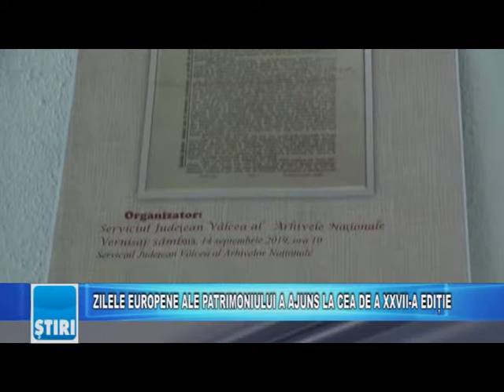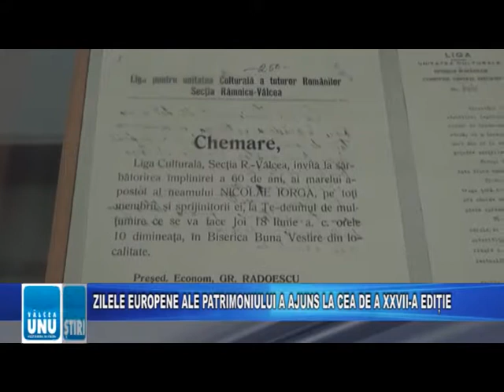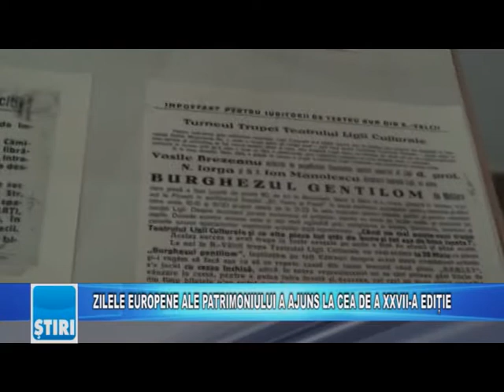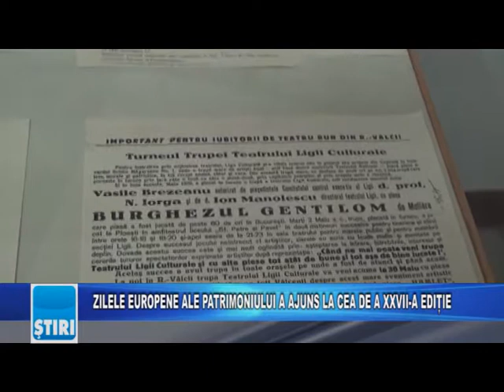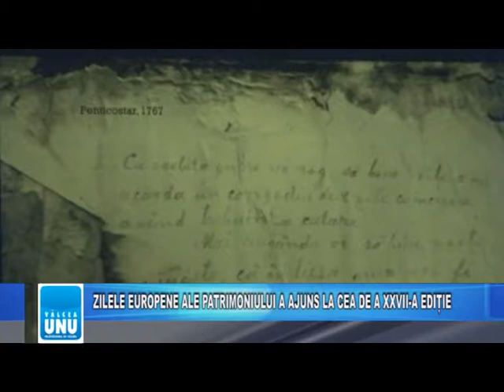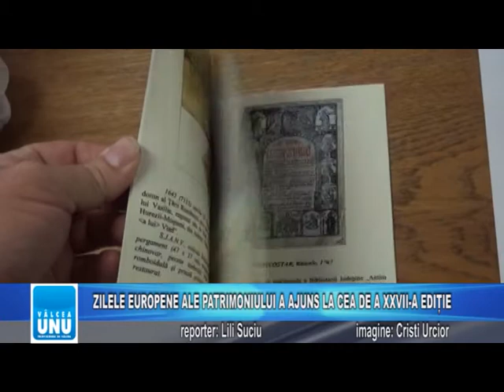ZILELE EUROPENE ALE PATRIMONIULUI A AJUNS LA CEA DE A XXVII-A EDIȚIE